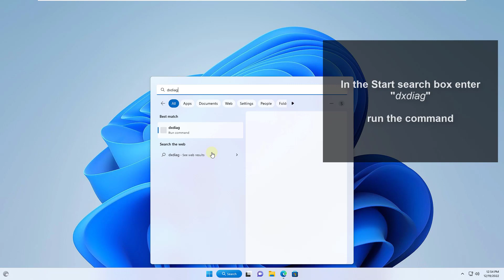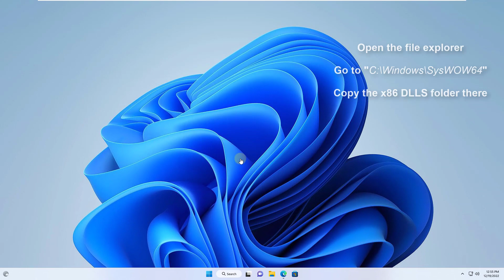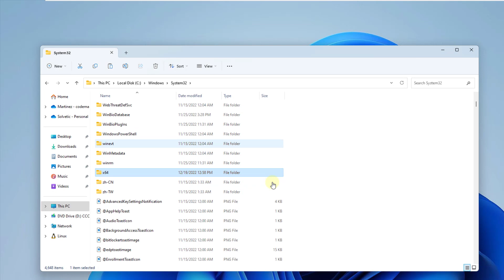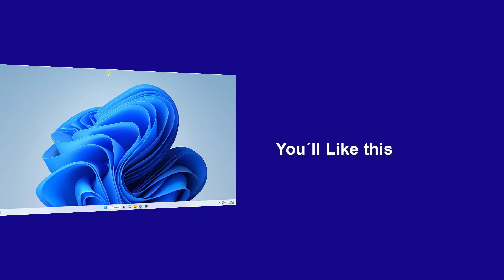How to Fix Error 0xc00007b ⚠️✔️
Error 0xc00007b solution. Solvetic explains step by step what to do to be able to solve the error 0xc00007b: "the application could not start correctly 0xc00007b".

We explain how to fix error 0xc00007b, how to fix error 0xc00007b step by step following the guidelines in the video.

Follow the steps in this help video tutorial to solve the error 0xc00007b.